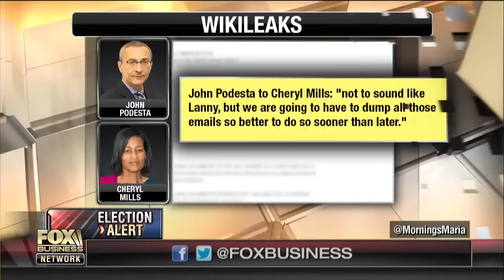Can Clinton's economic plan boost U.S. manufacturing?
Former Gov. Bill Richardson, (D-NM), on Hillary Clinton's economic plan.